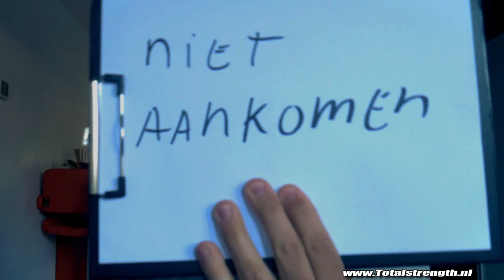Deze producten hielpen mij ENORM als HARDGAINER (BULK foods)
In deze vlog laat ik een aantal producten zien die ik als hardgainer eet tijdens de bulk. Ook vertel ik welke soorten hardgainers er bestaan en ga ik er op 1 dieper in.
Niet al deze producten vallen in de ''gezonde'' categorie zoals ik verder uitleg in de video. Wanneer je als hardgainer aan het bulken bent moet je helaas ook ''ongezonde'' producten gaan eten om in gewicht aan te komen.
In deze fitnessvlog praat ik ook over hoe ik op dit moment tijdens de corona crises online coach en zien jullie een korte training van mij.